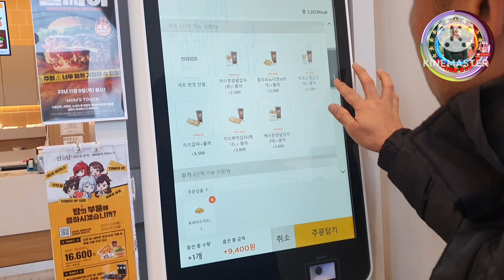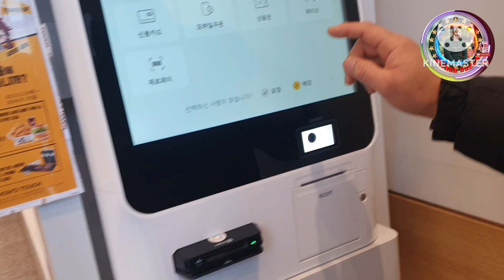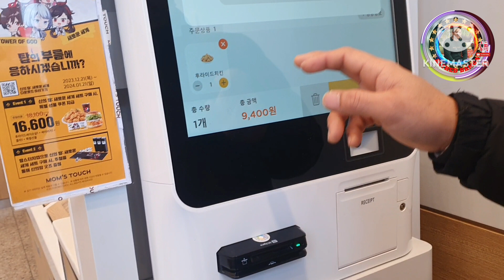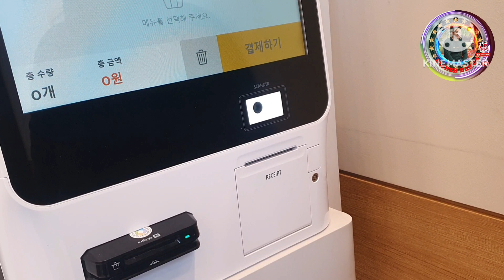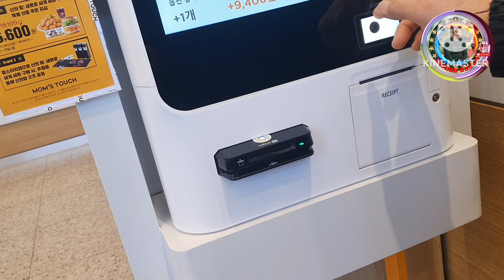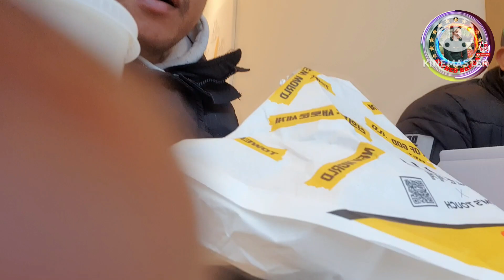Breakfast at Mom's Touch